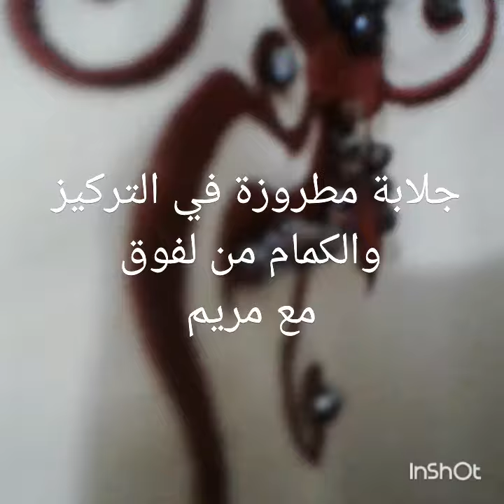الجلابة المغربية مع جديد 2017